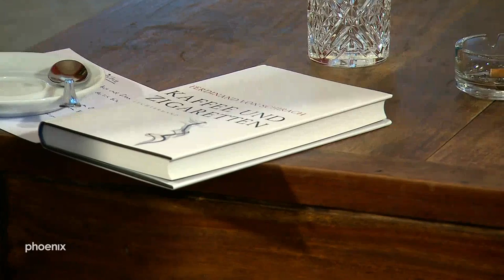phoenix persönlich: Ferdinand von Schirach zu Gast bei Alfred Schier am 01.03.19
Der Schriftsteller und Bestseller-Autor Ferdinand von Schirach hat lange Jahre als Strafverteidiger gearbeitet, „Mörder und Totschläger“ verteidigt, bevor er sich ganz dem Schreiben widmete: „Und nach all den Jahren habe ich begriffen, dass die Frage, ob der Mensch gut oder böse ist, eine ganz und gar sinnlose Frage ist. Der Mensch kann ja alles sein, er kann Figaros Hochzeit komponieren, die Sixtinische Kapelle erschaffen und das Penicillin erfinden. Oder er kann Kriege führen, vergewaltigen und morden. Es ist immer der gleiche Mensch, dieser strahlende, verzweifelte, geschundene Mensch.“ So schreibt es von Schirach in seinem neuen Buch „Kaffee und Zigaretten“.

In der Sendung "phoenix persönlich" spricht Alfred Schier mit dem Schriftsteller Ferdinand von Schirach über seine Herkunft, seine Erfahrungen als Strafverteidiger und seinen Blick auf unsere moderne Gesellschaft.

Schuld und Sühne, Gerechtigkeit und Wahrheit, die Würde des Menschen, die Einsamkeit und Heimatlosigkeit des modernen Menschen – das sind die zentralen Themen Ferdinand von Schirachs. „Wir müssen verstehen, wie wir wurden, wer wir sind. Und was wir wieder verlieren können. (…) Wir gaben uns selbst Gesetze, wir erschufen eine Ethik, die nicht den Stärkeren bevorzugt, sondern den Schwächeren schützt. Das ist es, was uns im höchsten Sinn menschlich macht: die Achtung vor unserem Nebenmenschen.“